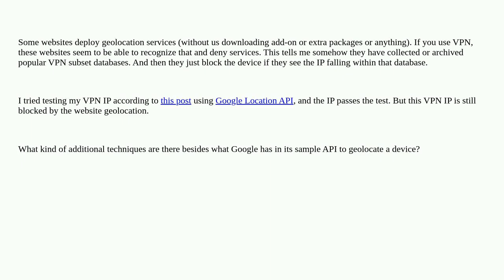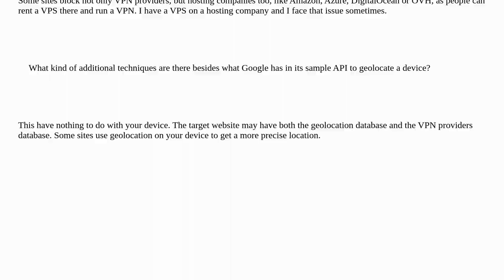Security: Popular VPN subnets being blacklisted or blocked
Popular VPN subnets being blacklisted or blocked

A special thanks goes out to the awesome community

  vpn geolocation